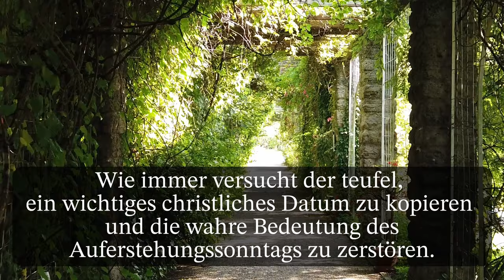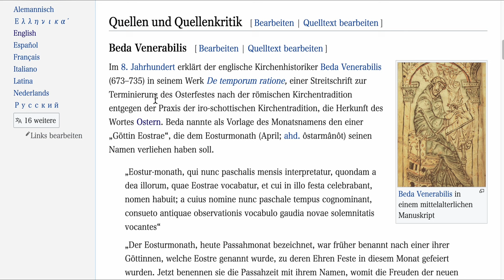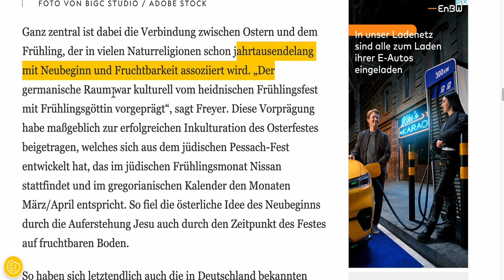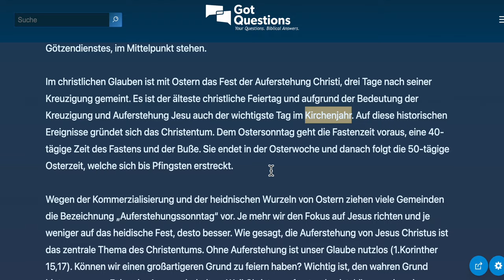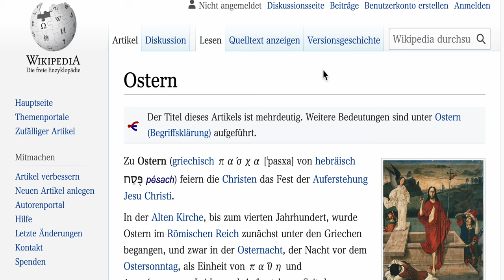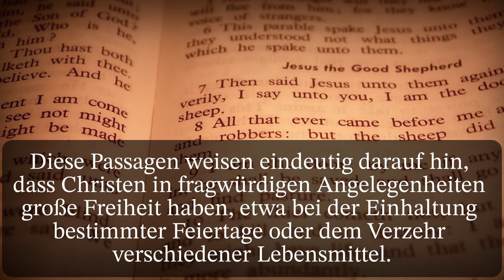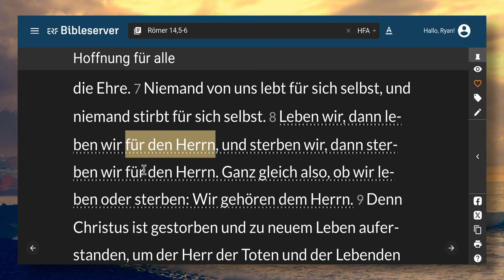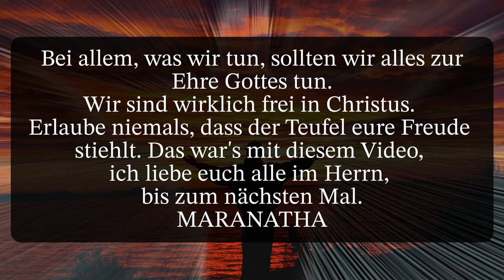Ostern oder Auferstehungs-Sonntag Klären wir dies ein für alle Mal. Interessant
Die Ursprünge von Ostern liegen im Dunkeln. Es wird oft angenommen, dass der Name Ostern von einer heidnischen Figur namens Eastre (oder Eostre) stammt, die von den Sachsen Nordeuropas als Frühlingsgöttin gefeiert wurde. Der Theorie zufolge war Eastre die „Göttin des Ostens (wo die Sonne aufgeht)“, ihr Symbol war der Hase (ein Symbol der Fruchtbarkeit), und zu Ehren veranstalteten die Sachsen während der Frühlings-Tagundnachtgleiche ein Fest namens Eastre ihr.

Biblisch gesehen gibt es absolut keinen Zusammenhang zwischen der Auferstehung Jesu Christi und den gängigen modernen Traditionen rund um den Ostersonntag.
 Als Hintergrund lesen Sie bitte unseren Artikel über den Ursprung von Ostern. Im Wesentlichen passierte es, dass die alte römisch-katholische Kirche, um das Christentum für Nichtchristen attraktiver zu machen, die Feier der Auferstehung Jesu mit Feiern vermischte und die Fruchtbarkeitsrituale im Frühling beinhaltete. Diese Fruchtbarkeitsrituale im Frühling sind die Quelle der Eier- und Osterhasen-Traditionen.

Die Bibel macht deutlich, dass Jesus am ersten Tag der Woche, dem Sonntag, auferstanden ist (Matthäus 28:1; Markus 16:2,9; Lukas 24:1; Johannes 20:1,19. Die Auferstehung Jesu ist höchst feiernswert (siehe 1. Korinther 15). Während es angemessen ist, dass die Auferstehung Jesu an einem Sonntag gefeiert wird, sollte der Tag, an dem die Auferstehung Jesu gefeiert wird, nicht als Ostern bezeichnet werden. Ostern hat nichts mit der Auferstehung Jesu an einem Sonntag zu tun.

Daher sind viele Christen der festen Überzeugung, dass der Tag, an dem wir die Auferstehung Jesu feiern, nicht als „Ostersonntag“ bezeichnet werden sollte. Vielmehr wäre so etwas wie „Sonntag der Auferstehung“ weitaus angemessener und biblischer. Für einen Christen ist es undenkbar, dass wir statt der Auferstehung Jesu zulassen würden, dass die Albernheiten der Ostereier und des Osterhasen im Mittelpunkt des Tages stehen.

Der Ursprung von Ostern geht zurück auf alte Bräuche. Der Name „Ostern“ soll von einer heidnischen Göttin namens Ostara abgeleitet sein, der Frühlingsgottheit der Germanen. Zur Tagundnachtgleiche im Frühling feierte man ihr zu Ehren ein Fest. Das irdische Symbol der Ostara war der Hase, der für seine Fruchtbarkeit bekannt war. Dazu gab es verschiedene heidnische (teilweise äußerst böse) Rituale, die zu diesem Fest praktiziert wurden. Heute ist Ostern ein durch und durch kommerzialisierter Festtag, an dem Ostereier und der Osterhase, die Überreste des Götzendienstes, im Mittelpunkt stehen.

Im christlichen Glauben ist mit Ostern das Fest der Auferstehung Christi drei Tage nach seiner Kreuzigung gemeint. Es ist der älteste christliche Feiertag und aufgrund der Bedeutung der Kreuzigung und Auferstehung Jesu auch der wichtigste Tag im Kirchenjahr. Auf diese historischen Ereignisse begründet sich das Christentum. Dem Ostersonntag geht die Fastenzeit voraus, eine 40-tägige Zeit des Fastens und der Buße. Sie endete in der Osterwoche und danach erstreckte sich die 50-tägige Osterzeit, welche sich bis zum Pfingsten erstreckte.

Wegen der Kommerzialisierung und der heidnischen Wurzeln von Ostern ziehen viele Gemeinden die Bezeichnung „Auferstehungssonntag“ vor. Je mehr wir den Fokus auf Jesus richten, und je weniger auf das heidische Fest, desto besser. Wie gesagt: Die Auferstehung von Jesus Christus ist das zentrale Thema des Christentums. Ohne Auferstehung ist unser Glaube nutzlos (1 Korinther 15,17). Können wir einen großartigen Grund zur Feier haben? Wichtig ist, den wahren Grund hinter unseren Feiern im Auge zu bewahren: Weil Christus auferstanden ist, können wir ewiges Leben haben (Römer 6,4)!

Feiert auf jeden Fall die Auferstehung Christi am Ostersonntag. Die Auferstehung Christi sollte jeden Tag gefeiert werden, nicht nur einmal im Jahr. Wenn wir uns jedoch dafür entscheiden, den Ostersonntag zu feiern, sollten wir nicht zulassen, dass Spaß und Spiel unsere Aufmerksamkeit von dem ablenken, worum es an diesem Tag wirklich geht: der Tatsache, dass Jesus von den Toten auferstanden ist und dass seine Auferstehung beweist, dass uns tatsächlich eine ewige Heimat im Himmel versprochen werden kann, wenn wir Jesus als unseren Retter annehmen.

Sollten wir nun Ostern feiern oder unseren Kindern erlauben, auf Eiersuche zu gehen? Mit dieser Frage beschäftigen sich sowohl Eltern als auch Gemeindeälteste. Es ist nichts grundsätzlich Böses dabei, wenn man Eier bemalt, versteckt und Kinder danach suchen lässt. Wichtig ist unsere Ausrichtung. Wenn Jesus unser Mittelpunkt ist und nicht die Ostereier, werden unsere Kinder verstehen, dass die Eiersuche nur ein Spiel ist. Kinder können Eier suchen, wenn ihnen erklärt wurde, was das eigentlich Bedeutsame an „Ostern“ ist. Aber letztendlich liegt diese Entscheidung im Ermessen der Eltern.